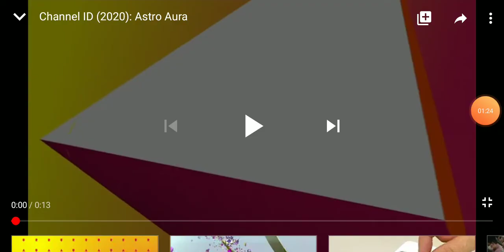Astro indopek logo channel / 2006-2020